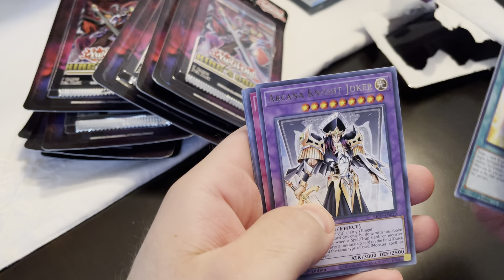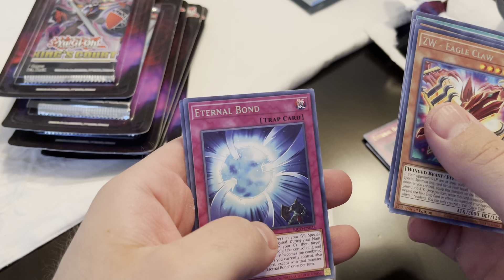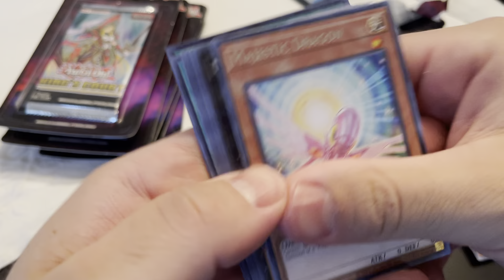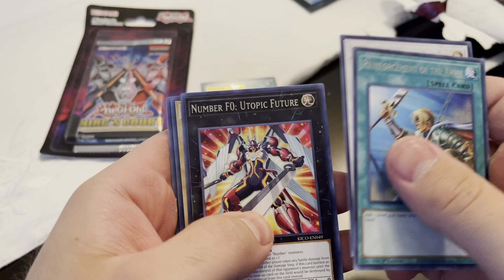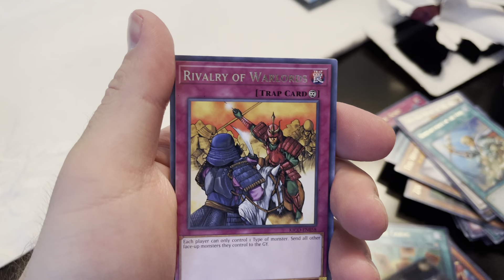10 Pack Kings Court hit!